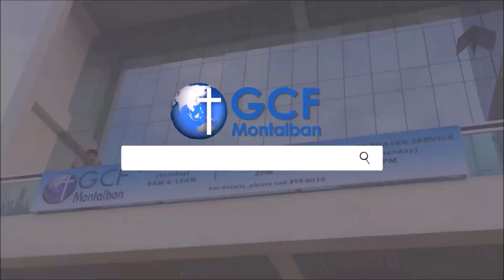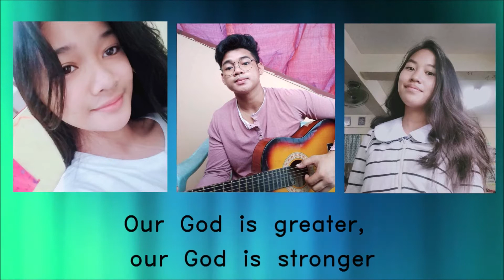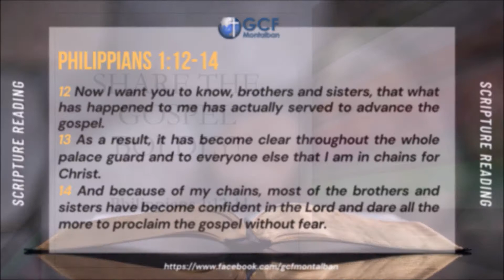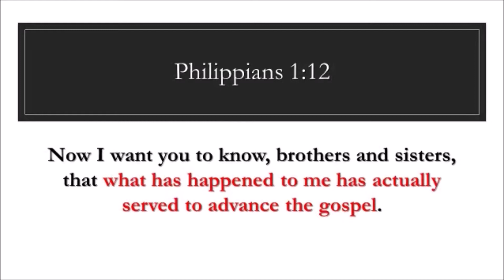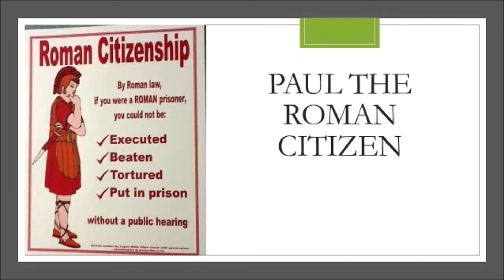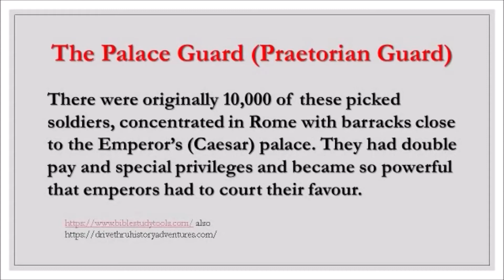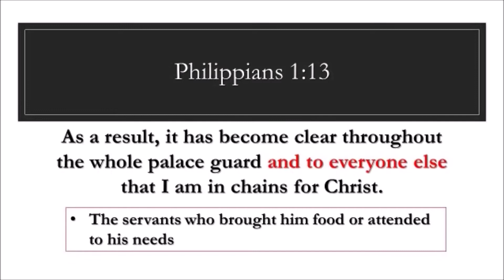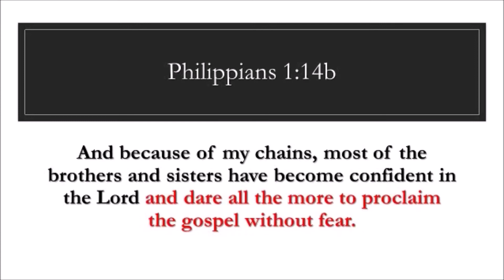August 23 2020 - Online Worship Service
"Share the Gospel Boldly"
Philippians 1:12-14
with Rev. Benjie Miranda Jr.